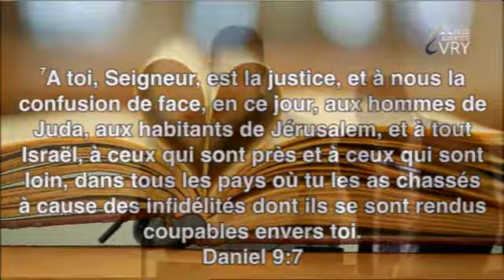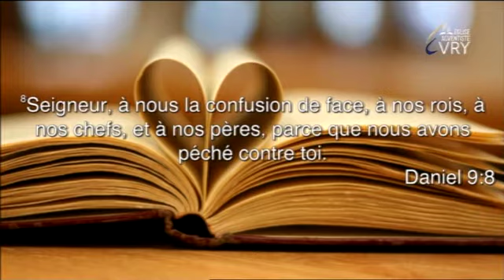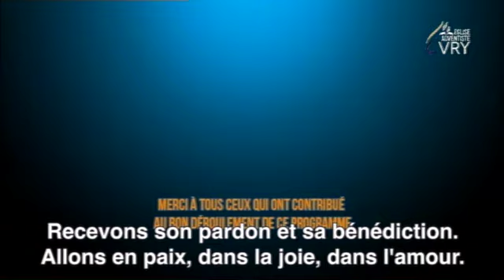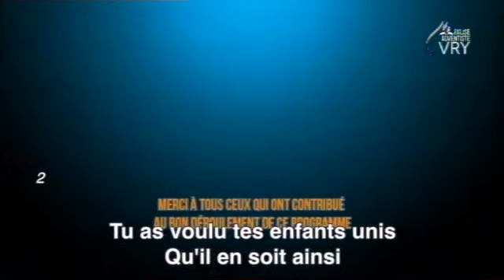Demandez, et l'on vous donnera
«Demandez, et l'on vous donnera » par David Charliot   . Luc 11:9-10
Prédication à l'Eglise Adventiste d’Evry. Enregistré le 05 août, 2017 . © Eglise adventiste du 7e jour d’Evry